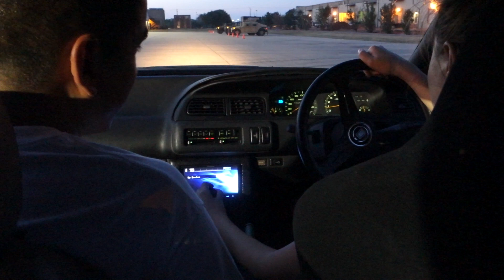I Learned How To Drive Stick Shift..on the Other Side